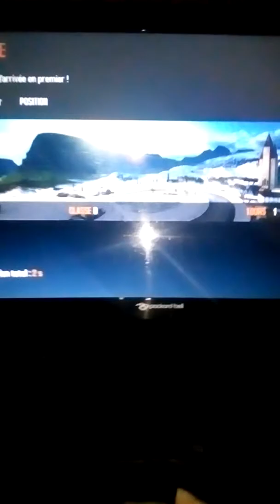Asphalt 8 airborne épisode 2